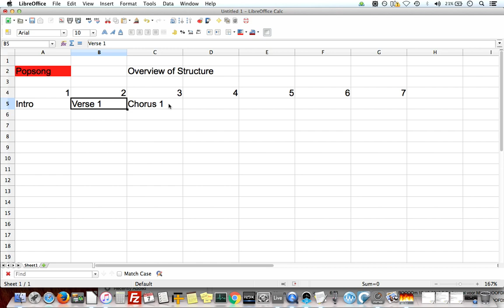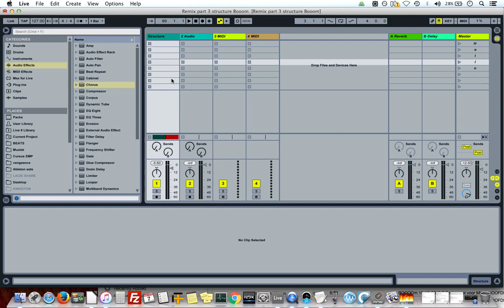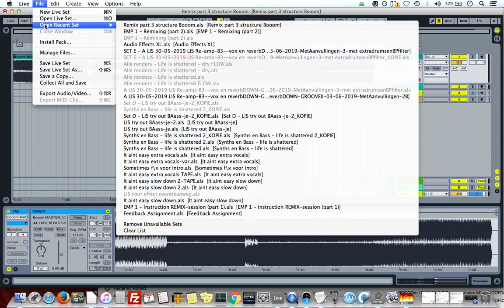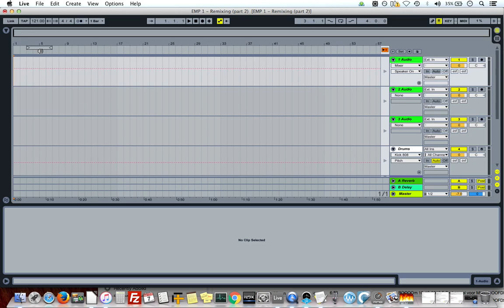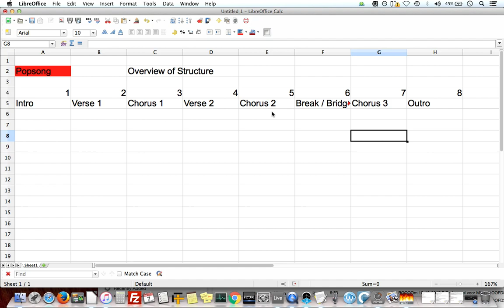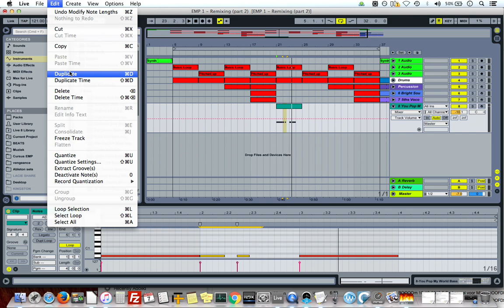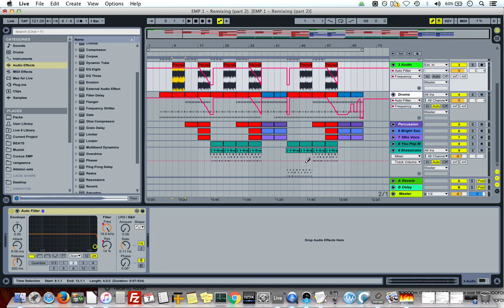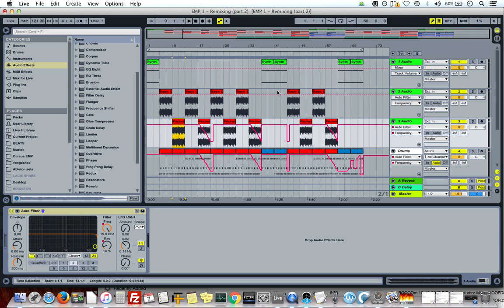EMP 1 session 3: Remixing (part 3)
Today's final part on remixing you will learn how to BUILD AN ARRANGEMENT.
I will discuss two ways of songwriting: (1) how to build a structure for a pop song AND (2) how to build a structure for dance music. Building a song with the sketch which you have build during our last remix session of las tweer ) we now move on to Ableton's Arrangement View to build a song.

Creative assignment:
For today let your creative juices flow again and try to set up a part of song or even, if you want to go for it, a whole song. Save your Ableton project when you are done because next we are going to mix it.

This video is the third EMP 1 course session on REMIXING.
If you haven't seen the two previous two sessions on remixing, please watch them first:

POST TO OUR SOUNDCLOUD:
Have fun and share your results through our group's playlist in the 'CREA EMP ONLINE COURSES Soundcloud.

If you have any questions or comments please post them below!